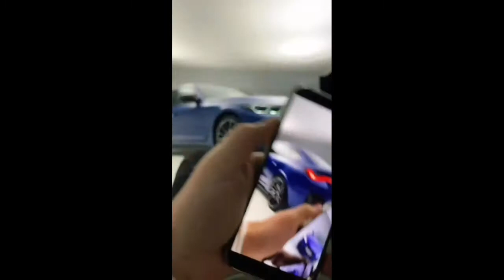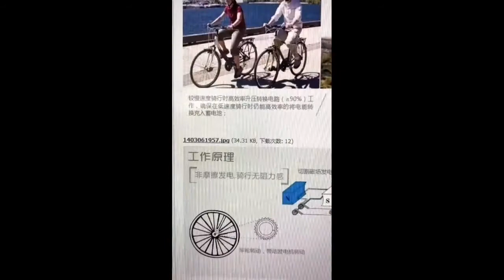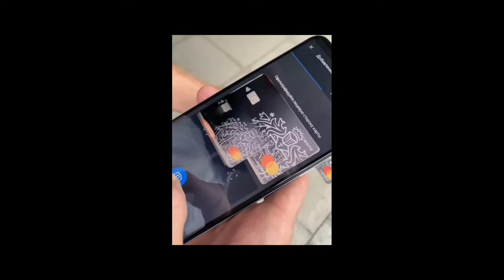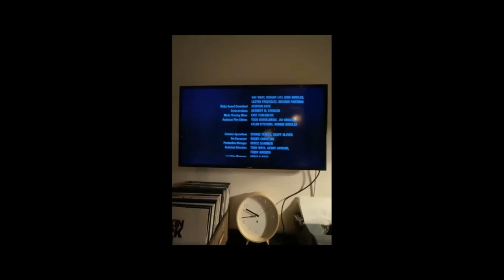The Best Of Tiktok Part 2 | TicTok | Mr. Bean Movie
The Best Of Tiktok Part 2

TikTok And Youtubers By
Khaby Lame
Azure Dragon
Ox Zung
Jeremy Lynch
GuiGe
AdamW
Zach King
And More

Enjoy The TicTok Videos